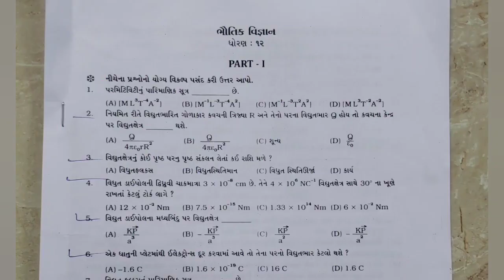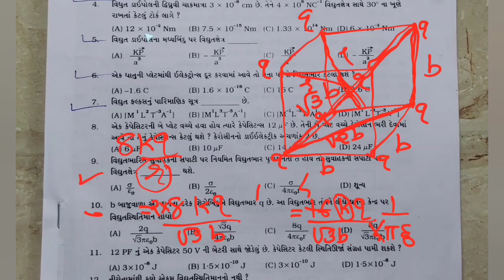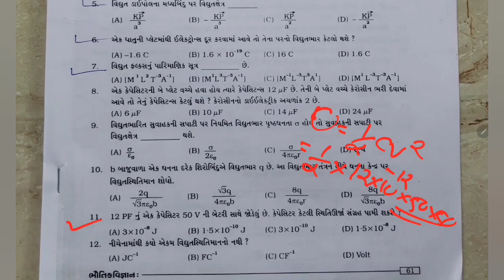standard 12 physics mcq video 2|| gujarati medium